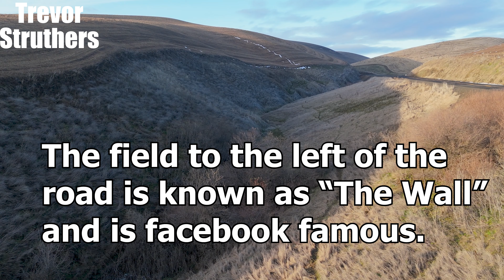Scenic Hillsides in the Fog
The Skyrockets in Prescott WA, featuring "The Wall" from facebook. Flying my drone over foggy, wet, and snowy wheat fields after a few days of rain. Featuring a CAT Tractor, CASE Combine 1670, Fertilizer Truck.

"Sloppy Diddy" by Ty Lane of The Frog Hollow Band